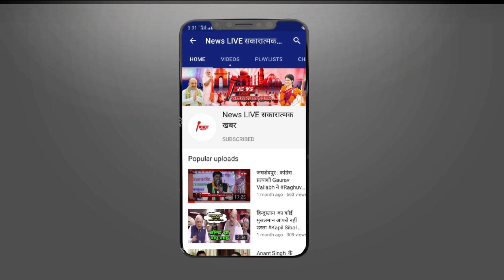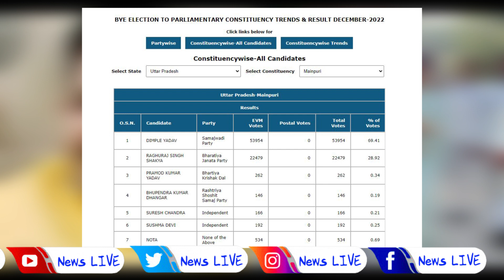Mainpuri Bypoll RESULT : मैनपुरी में Dimple Yadav की भारी बढ़त ! Raghuraj Shakya से 32000 वोट से आगे